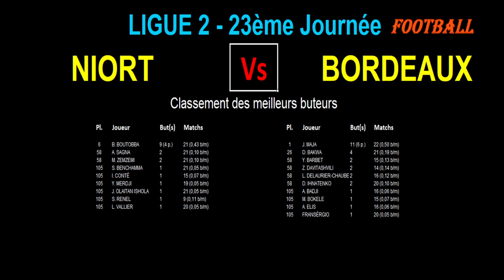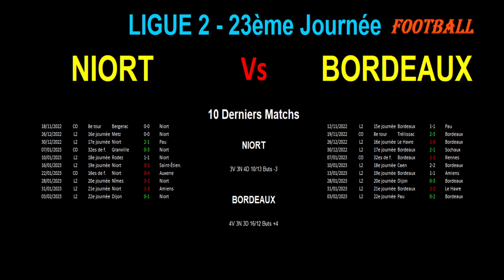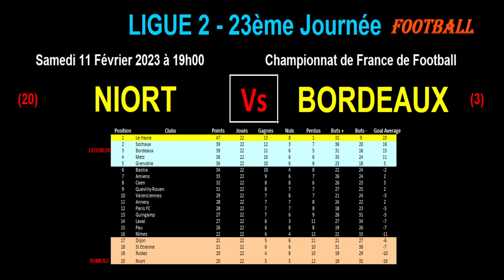NIORT - BORDEAUX : 23ème journée de Ligue 2, match de football du 11/02/2023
Je vous présente le match de football de la 23ème Journée du championnat de France de ligue 2 du 11/02/2023 :  Niort contre Bordeaux.

Niort est 20ème et dernier de Ligue 2 tandis que Bordeaux est 3ème.

Je vous propose une analyse des forces en présence avec les classements (classement général, tous les buteurs des 2 équipes), les résultats des équipes sur les 10 derniers matchs, les compositions possibles des 2 équipes.